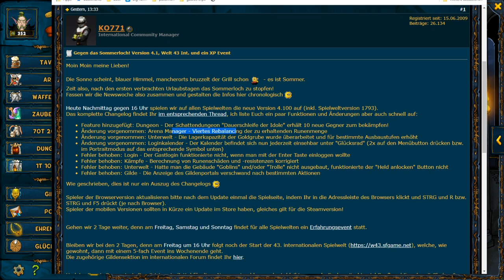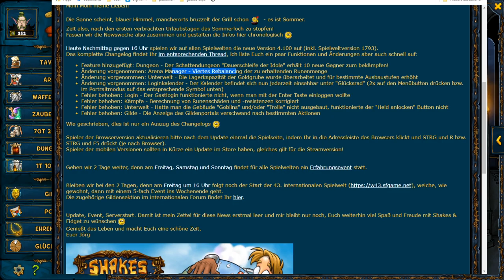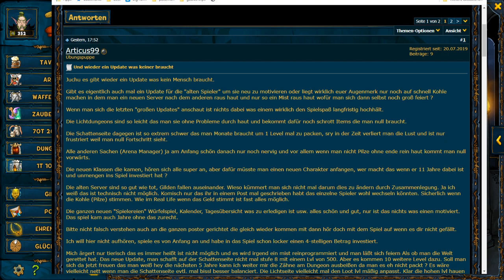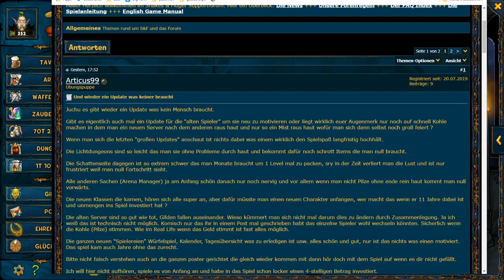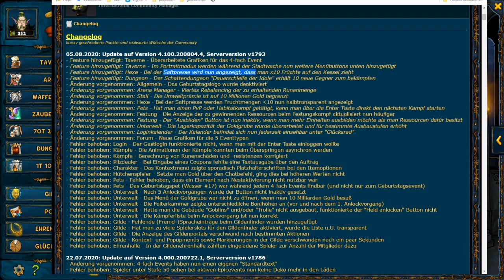Ein UPDATE was keiner brauch !? ☺ SHAKES and FIDGET CHANGELOG WALKTROUGH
► SHAKES AND FIDGET - SERVERSTART W43 INTERNATIONAL◄
► SHAKES AND FIDGET - UPDATE , was keiner braucht !?◄
► SHAKES and FIDGET - CHANGELOG Walkthrough

Das Update gegen das Sommerloch von Shakes and Fidget wird im Forum teilweise angeprangert als Update, was keiner brauch!
Wir schauen uns an ob diese These zutrifft

►Mich findet ihr bei Shakes and Fidget auf:
s23.sfgame.de      -  Castor           - Kundschafter   (Lvl  394)
w25.sfgame.net    - HunrizzleTV  - Magier              (Lvl   387)
w34.sfgame.net    - Hunrizzle       - Krieger              (Lvl   376)
s41.sfgame.de       - Hunrizzle      - Assassine         (Lvl   352)
w40.sfgame.net     - Hunrizzle      -Dämonenjäger  (Lvl   244)